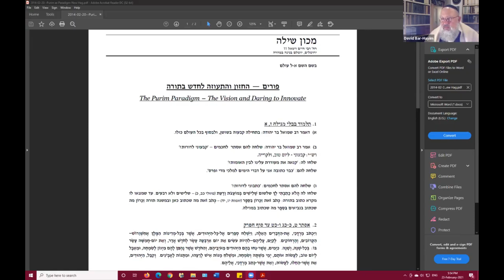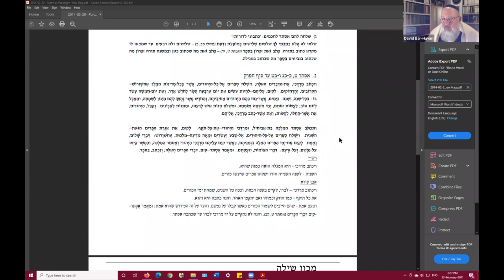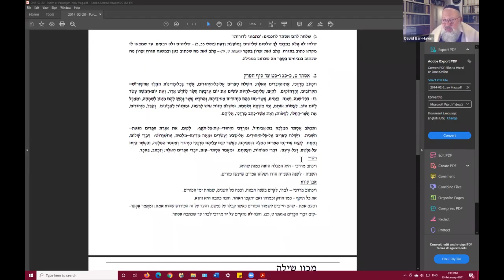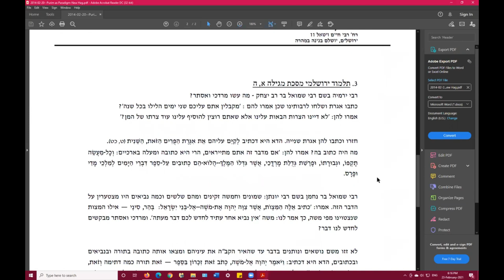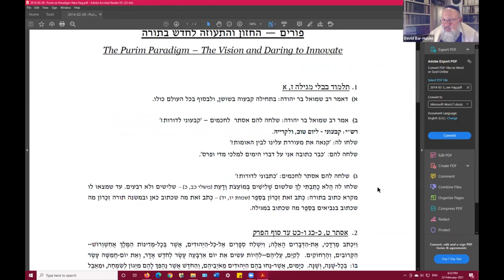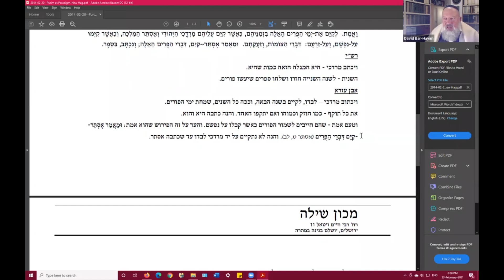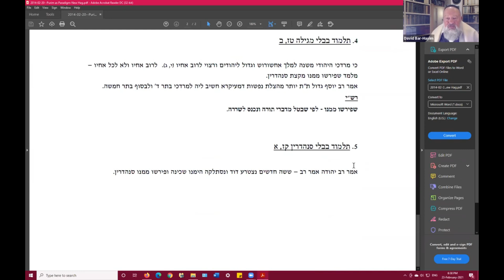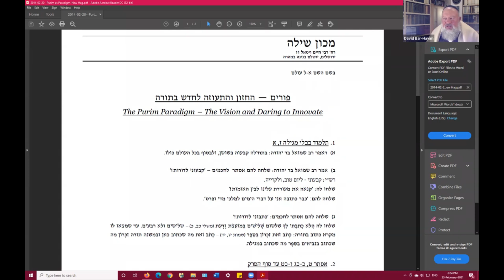The Initiative of Mordechai and Esther: Shiur at Golf Manor Synagogue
Zoom Shiur with the head of Machon Shilo, Rabbi David Bar-Hayim